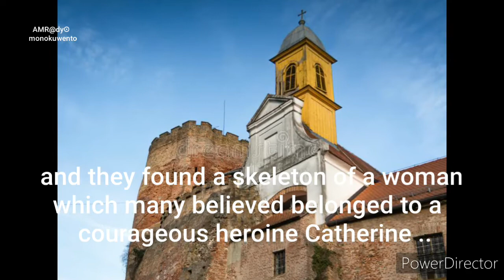Haunted Croatia: The Eerie Tales of Valpovo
👻 Explore the eerie mysteries of Valpovo, Croatia in this chilling video! 🇭🇷 Join us as we uncover the spine-tingling haunted tales that linger in the historic streets of Haunted Croatia. From ghost sightings to creepy stories, Valpovo holds secrets that will send shivers down your spine. If you're a fan of haunted places and ghost stories, this video is a must-watch. Get ready to delve into the mysterious world of haunted Croatia and uncover the spine-chilling truth hidden within. Don't miss out on this unforgettable journey into the paranormal.

This video is located under the Haunted Croatia Playlist, which can be found in this Channel's Playlist Section.